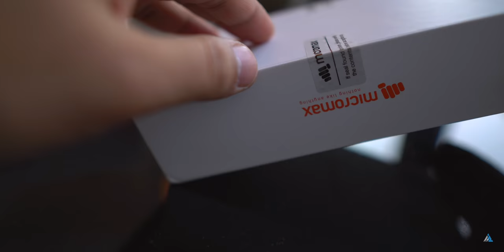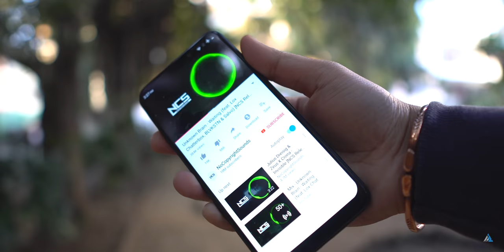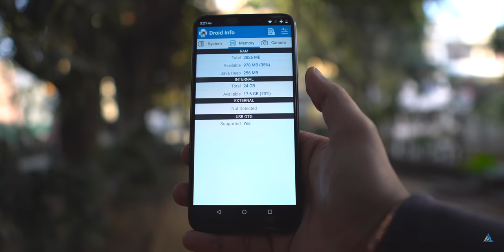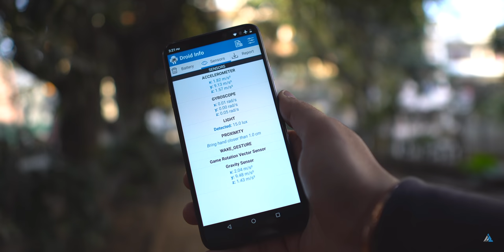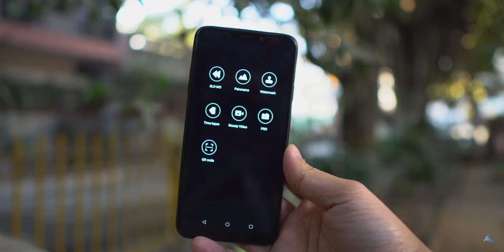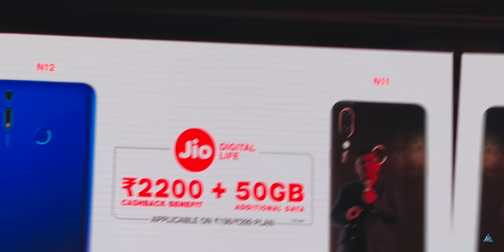[HINDI] Micromax Infinity N12 REVIEW and UNBOXING: Comeback?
[HINDI] Micromax Infinity N12 REVIEW and UNBOXING: Doston aaj ki iss video mein hum MicroMax Infinity N12 ke baare mein aapko sab kuch batane waale hain aur iske features wagerah aapko detail mein dikhayenge.

MicroMax Infinity N12 price in India INR 9999 hai aur yeh ek budget segment ka phone hai!

Gear list:
50 MM Nikkor Prime lens

Aap dekh rahe the [HINDI] Micromax Infinity N12 UNBOXING and REVIEW: Comeback Inspire2Hindi par!